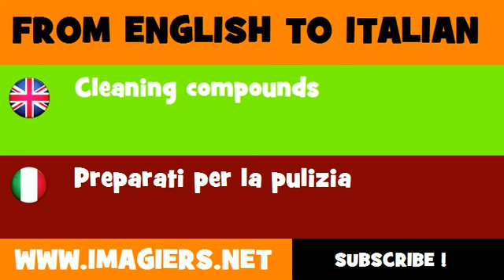How to say Cleaning compounds in Italian